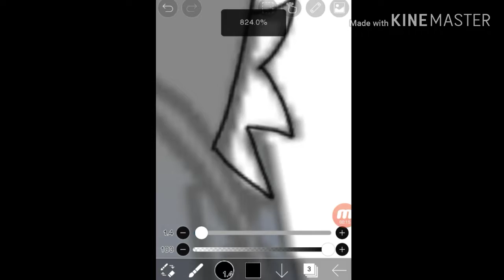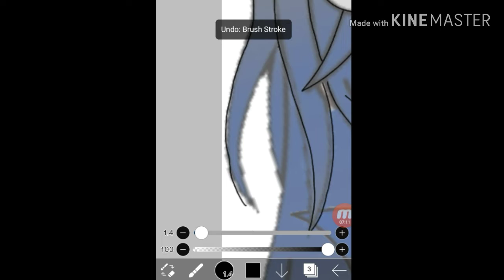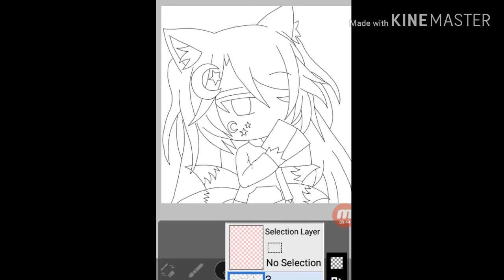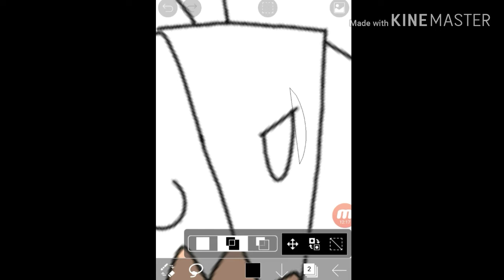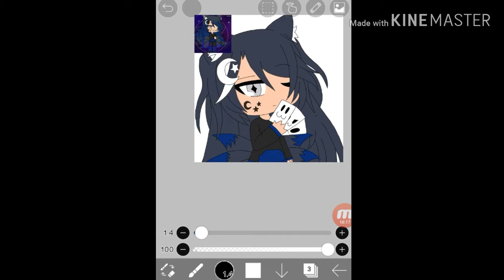Gacha Fan art/Gacha Life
the music used in this video does not belong to me and belongs to the owners!

1. you can use the hashtag haymaefanart07
or